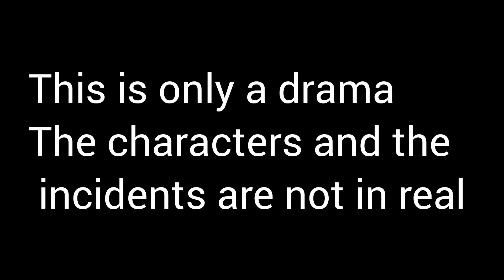ඔබ ඇය ගැන සිතීමට පටන් ගත්තේ කවදා සිටද? - EPI : 55 -2 - [100 days my prince] Ahimi mathaka drama